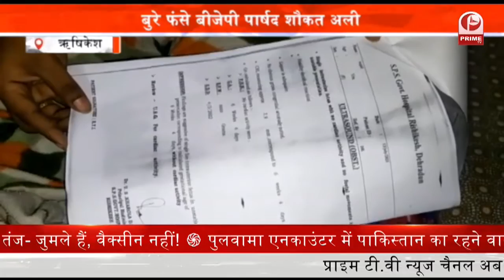Baijnath Temple : कांवड़ यात्रा को लेकर सरकार का बड़ा फैसला || Prime Tv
कांवड़ यात्रा को लेकर सरकार का बड़ा फैसला

मुख्यमंत्री पुष्कर सिंह धामी ने कांवङ यात्रा के संबंध में सचिवालय में वरिष्ठ अधिकारियों के साथ बैठक की. बैठक में कोविड के डेल्टा प्लस वैरियेन्ट के पाये जाने, कोविड की तीसरी लहर की आशंका और देश-विदेश में इसके दुष्प्रभावों पर गहन विचार-विमर्श किया गया. इस संबंध में विशेषज्ञों की राय पर भी विचार किया गया. मनुष्य जीवन की रक्षा को सर्वोच्च प्राथमिकता देते हुए आगामी काँवड़ यात्रा को स्थगित रखने का निर्णय लिया गया. यात्रा स्थगित रखने पर ही लगी मुहर